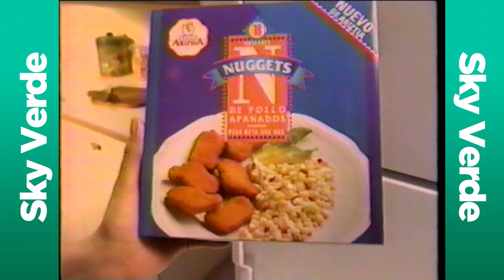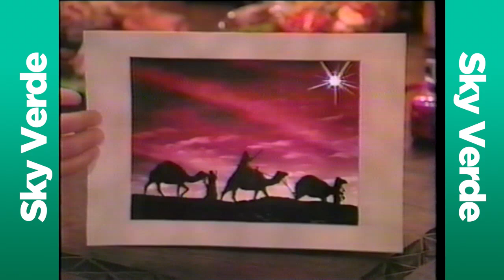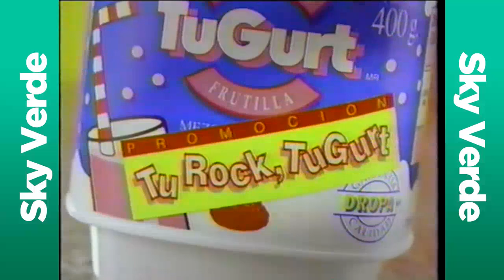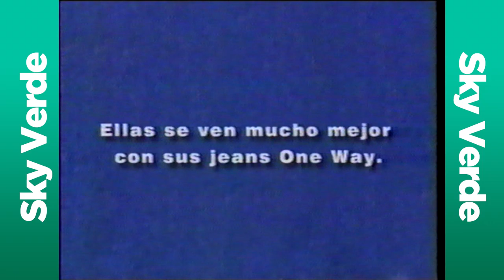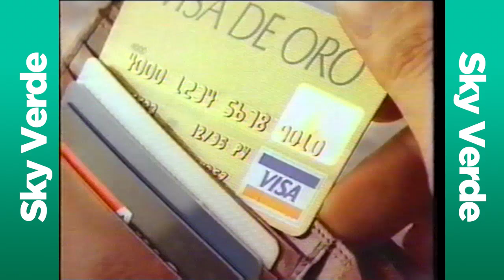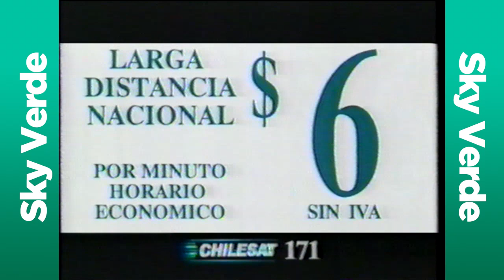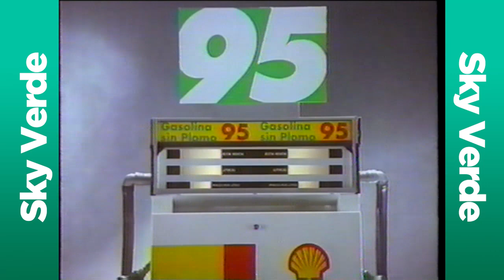Tandas Comerciales Canal 13 (20 Diciembre 1994)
Durante "Martes 13".